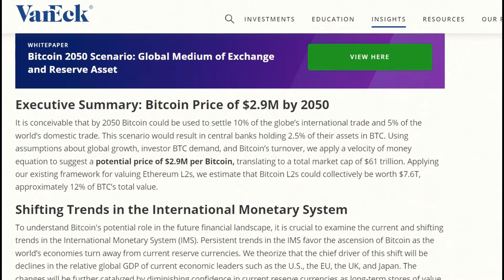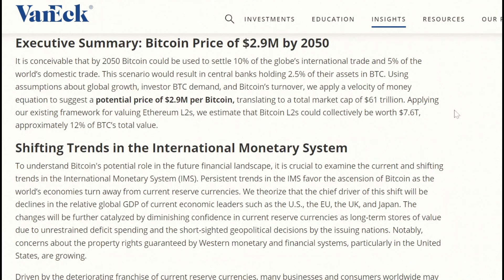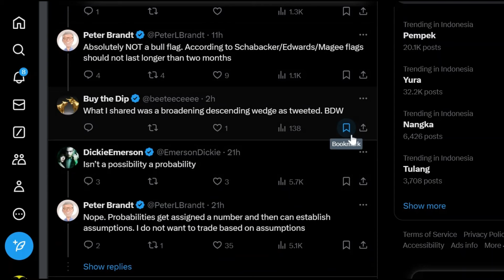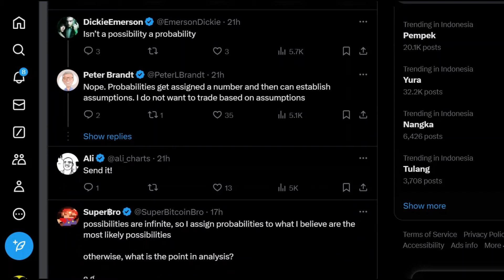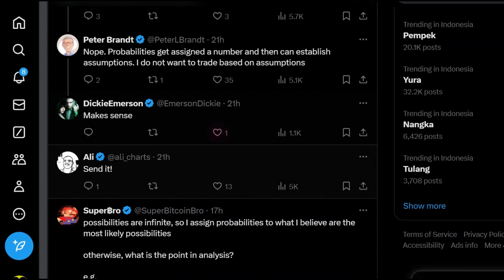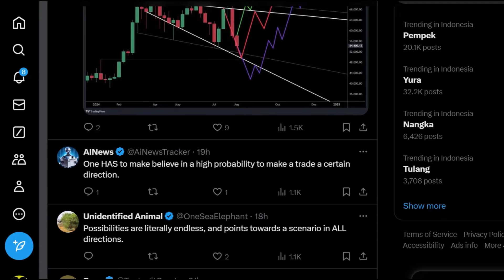Harga Potensial XRP Jika Bitcoin Mencapai $2,9 Juta Sesuai Prediksi VanEck!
Harga XRP berpotensi mencapai ketinggian yang belum pernah terjadi sebelumnya jika mengikuti Bitcoin (BTC) yang diprediksi oleh manajer aset VanEck akan mencapai $2,9 juta.

Baru-baru ini, pasar crypto mengalami penurunan signifikan, dengan Bitcoin dan aset lainnya mengalami penurunan besar. Akibatnya, XRP jatuh di bawah ambang psikologis penting $0,60 dan $0,50, menimbulkan kekhawatiran di kalangan investor lama dan baru.

Meskipun mengalami penurunan ini, para veteran pasar percaya bahwa Bitcoin pada akhirnya akan pulih dari kejatuhan pasar. Pemulihan semacam itu diharapkan akan berdampak positif pada pasar yang lebih luas, menyebabkan aset seperti XRP untuk bangkit kembali. Sebagai contoh, pedagang veteran Peter Brandt mengantisipasi "pump" yang akan segera terjadi menuju wilayah $90.000 untuk Bitcoin.

VanEck Memprediksi Bitcoin Mencapai $2,9 Juta pada Tahun 2050

Selain itu, prospek jangka panjang untuk Bitcoin tetap bullish, didukung oleh berbagai prediksi. Salah satu prediksi yang menonjol datang dari manajer aset terkemuka VanEck. Dalam laporan bulan lalu, VanEck berspekulasi bahwa BTC berpotensi mencapai $2,9 juta yang ambisius pada tahun 2050.

Nilai semacam itu akan mewakili peningkatan substansial dari nilai Bitcoin saat ini. Kenaikan ini kemungkinan akan berdampak pada pasar lainnya, dengan XRP kemungkinan besar akan mendapatkan keuntungan karena adanya korelasi harga yang erat antara Bitcoin dan altcoin seperti XRP.

Meskipun hubungan ini dapat menghambat pertumbuhan XRP selama penurunan pasar, itu juga dapat menguntungkan altcoin ketika Bitcoin pulih. Bitcoin telah pulih dari level $50.000 yang diuji ulang sebelumnya, sekarang mendekati $55.000. Akibatnya, XRP juga telah pulih, berusaha menembus angka $0,50. Data dari CoinMarketCap mengonfirmasi korelasi harga yang erat ini.

Harga XRP Jika BTC Mencapai $2,9 Juta

Jika Bitcoin mencapai $2,9 juta, XRP dapat menyaksikan tingkat pertumbuhan yang serupa. Saat ini, Bitcoin diperdagangkan pada $54.754, turun 19% dalam tujuh hari terakhir. Kenaikan ke $2,9 juta pada tahun 2050 akan memerlukan lompatan sebesar 5.215% dalam waktu 26 tahun. Mengingat tingkat pertumbuhan historis Bitcoin, peningkatan semacam itu dapat dilakukan.

Namun, XRP diperdagangkan pada $0,4939 saat waktu pelaporan, turun 18,16% dalam minggu terakhir. Jika XRP mengikuti trajektori Bitcoin selama 26 tahun ke depan dan BTC naik ke $2,9 juta, harga altcoin ini bisa mencapai $25,7945 pada tahun 2050.

Meskipun level harga ini terlihat ambisius, beberapa analis pasar mengharapkan XRP untuk melampaui titik ini dalam jangka waktu yang lebih pendek. Misalnya, analis Javon Marks mengharapkan XRP melonjak ke level harga $150 yang luar biasa, berdasarkan analisisnya tentang breakout dari tren turun multi-tahun.